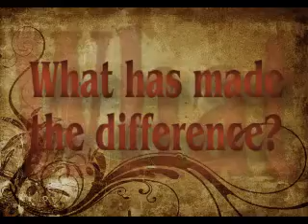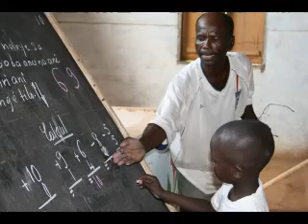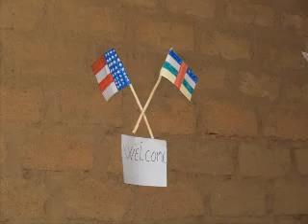African Orphan Schools Thru Partnership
Local churches in the Central African Republic are now able to provide care and nurturing to orphans in their rural communities thanks to powerful partnerships with local churches in North America.  These orphan schools, coordinated by Project Hope & Charite but run by African local churches are offering hope and a future to hundreds of orphans.